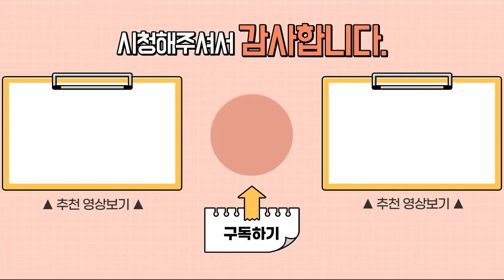DIR 플로어타임 소개 9 - 표면적 행동과 순응에 대한 부모님들의 자세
마지막 이론입니다.

표면적인 행동과 순응은 강조하지 않습니다.

Inside out 이론에서도 나타났듯이

저희 플로어타임에서는 외부적으로 나타나는 것에 크게 의미를 두지 않습니다.

즉, 어떤 특정한 행동에 중심을 두지 않고

행동을 수행하거나 고치려고 하는 것에 중심을 두지 않는다는 것입니다.

예를 들면, 여기 앉아야 해. 여기선 조용히 해야 돼. 이런 것들이죠.

이런 것에 중심을 두지 않는다는 것입니다.

밥은 앉아서 먹어야 해.

당연히 어떻게 보면 이것들은 아이들이 꼭 수행이 되어야 하고,

해야 되는 것이지만 이것이 중요하지 않다는 것이 아니라

여기에 중심을 두지 않는다는 것입니다.

왜 그럴까요?

아이가 어떤 행동을 할 때 내부에 있는 것이 반영된다고 했습니다.

그래서 외부에서 나타나는 행동의 수행이나 행동의 수정에 중심을 두는 것이 아니라

내부에서 아이들을 그렇게 만드는, 그렇게 할 수 밖에 없는 어떤 조건들을 찾아서

그것들을 고려하고 그 부분들이 개선될 수 있게 해서

아이들이 결국은 스스로 앉게끔 본인들이 선택해서 그런 행동을 할 수 있게끔

도움을 주는 방식으로 접근을 한다는 것입니다.

가만히 생각해 보면 우리가 아이들의 어떤 행동을 고치려고 할 때

많은 경우에 어른들은 어른들 중심으로 생각합니다.

왜 아이들이 앉아야 하는가?

아이들이 앉아 있는 것은 사실 어른들에게 편안한 것이지.

아이들의 입장에서는 전혀 아닐 수 있습니다.

대부분의 경우 어른들은 아이들이 왜 서서 다니려고 하는가?

왜 왔다 갔다 하는가?

왜 앉지 못하는 것인가? 라는 것엔 신경을 쓰지 않고

겉으로 드러난 행동에만 관심을 두는 경우가 많습니다.

이렇게 아이들이 앉지 못하고 서성거리고, 뛰어다니고 하는 것들을

고쳐주거나 그것을 수정하는 것보다는

아이들과 조금 더 관계하고 소통하는 것으로 중심을 옮겨 주시기 바랍니다.

얼마나 아이들과 함께 소통이 되고 있는지.

아이들과 함께 관계가 잘 형성이 되어 있는지.

그런 것들이 아이들의 긍정적인 행동을 만듭니다.

아이가 어떤 문제행동을 만든다면 단순히 행동을 고치려고만 하지 말고

먼저 관계를 만들고 그리고 또 관계를 만들기 위한 100가지 노력을 더 해야 될 것입니다.

겉으로만 아이에게 개입하려고 한다면 점점 더 어렵고 먼 길이 될 수 있습니다.

아이들을 이해하고 존중하고 그 안에 무슨 일이 일어나는가를 늘 관심을 갖고 살펴보고

근본적인 문제를 해결하거나 도와주는 쪽으로 우리는 지속적으로 아이를 바라보고

그 관점에서 아이와 함께 관계하고 상호작용을 하려고 해야 합니다.

우리가 아이들의 겉으로만 나타나는 행동에 중심을 잡는다면

어쩌면 순간적으로 행동을 바꿔 줄 수 있을지는 모르지만 깊이 있고 의미 있는..

그것이 이후 발달로도 연결되는 연습이나 교육이 되지는 못 할 것입니다.

그 행동을 만들어내기 위해서 끊임없이 지켜보고 관리하고 계속 지시해야만 할 것입니다.

이것을 우리가 원하는 것은 아니죠.

우리 아이들이 점차 발달을 이루어서 독립적으로, 한 사람의 인격체로서

자신의 삶을 책임지면서 삶을 영위하길 바란다면

아이들을 외적 모습이 아니라 실질적인 내적 발달을 위해서 도와주고 노력해야 할 것입니다.

그러기 위해서 여러분과 함께하는 DIR 플로어타임이 있습니다.

지금까지 DIR 플로어타임 기본 개념에 대해서 살펴보았고요.

다음에 구체적으로 어떻게 아이들에게 개입을 해야 하는지.

여러분의 아이들을 어떻게 우리가 바라보고 관찰하고

또 어떻게 아이에게 접근할 수 있는지에 대해서

다양한 전략과 조사, 분석 방법에 대해서 여러분과 함께 하는 시간 갖도록 하겠습니다.

오늘 경청해주셔서 감사합니다.

▶ i-tomato
*skyfe : itomato